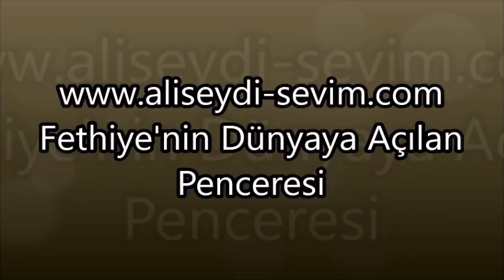Mer. Ali İhsan ÇAĞLAR'ın Cenaze Töreni... Malatya Fethiye